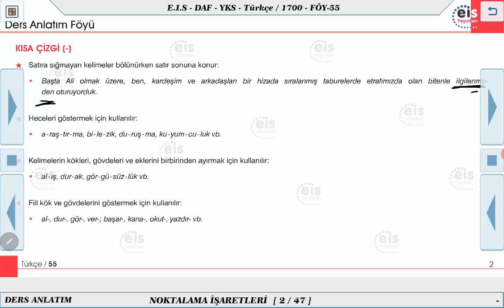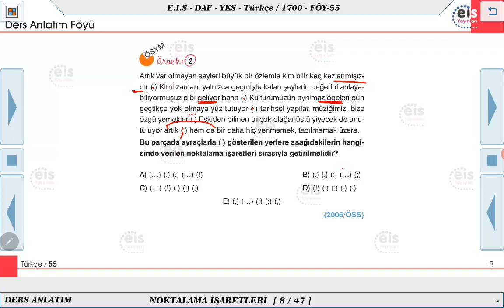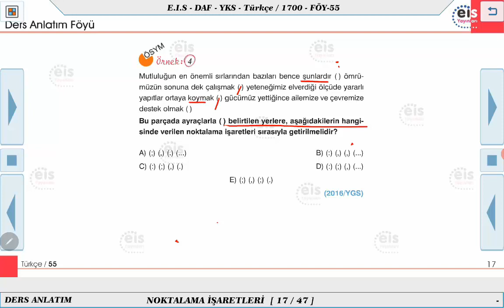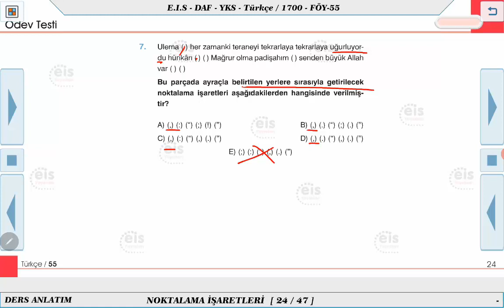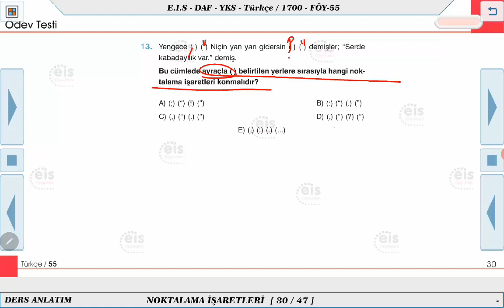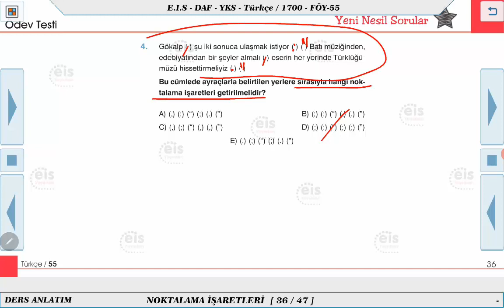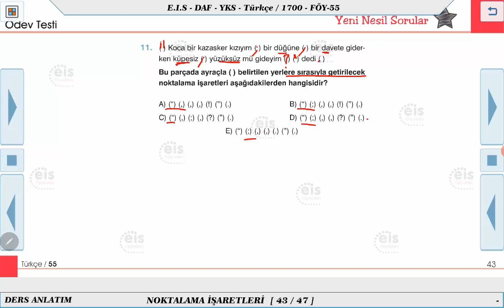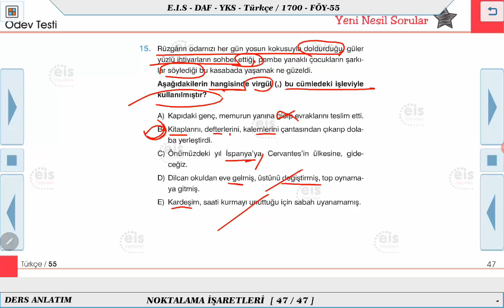Türkçe - Noktalama İşaretleri 3 📝